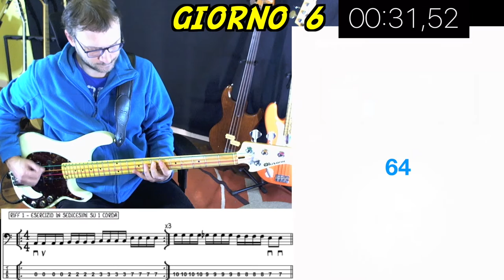Giorno 6 riff 1 Plettro Routine Challenge per Bassisti in 2 settimane (come studiare con metodo)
Come creare una routine per Bassisti.
Argomento: Basso con il plettro
Groove: 4 diversi grooves: sedicesimi su una corda, su tutte le corde, in accelerazione, con ghost notes.
Regole: Metronomo in accelerazione (ogni 4 battute +2 bpm), partenza da 60 bpm

Qui trovi il video SENZA BASSO con solo metronomo in accelerazione, partitura da suonare e cronometro